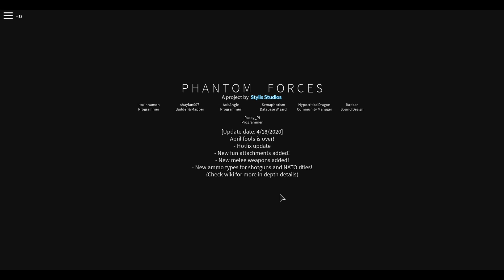playing phantom forces normally